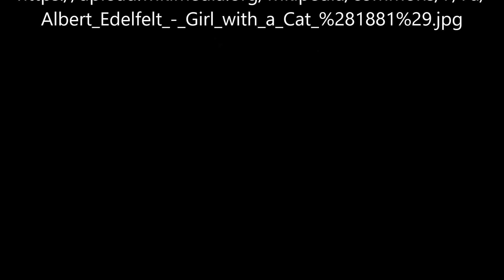Mädchen mit Katze von Albert Edelfelt - Video von Günter Frei (Official Video)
Günter Frei, Dreivierteltakt, F-Dur, diatonische Handharmonika, Hohner Club II B, Konzertgitarre, Albert Edelfelt, Mädchen mit Katze,

Albert Edelfelt malte das Bild 1881 in Öl auf Leinwand im Format 46 x 37 cm.

Albert Edelfelt (1854–1905)

“   Artist
Albert Edelfelt  (1854–1905) Blue pencil.svg wikidata:Q356644

Title
Swedish: Flicka med katt Edit this at Wikidata

Girl with a cat
Collection
Gösta Serlachius Fine Arts Foundation  Blue pencil.svg wikidata:Q11860868
Accession number
G.S. inv. 198 (Gösta Serlachius Fine Arts Foundation) Edit this at Wikidata
References

(Finnish) Edit this at Wikidata
    Albert Edelfelt's letters  Edit this at Wikidata